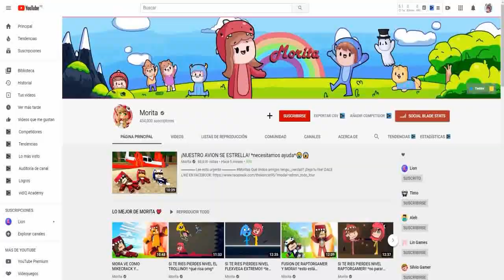BEBE FRANKENSTEIN SE ENAMORA DE MI!! *si te ríes te transformas* en DOMICILIOS EXTREMOS